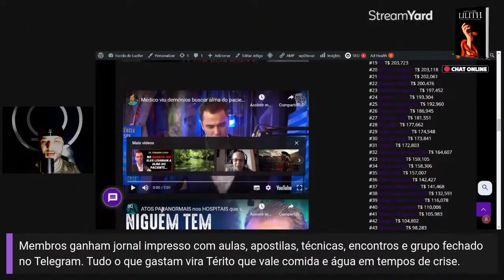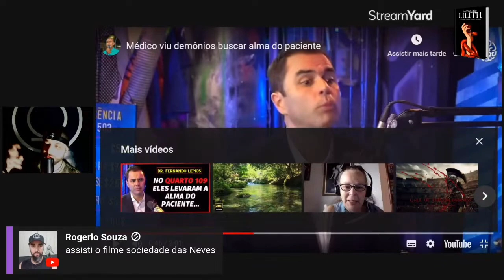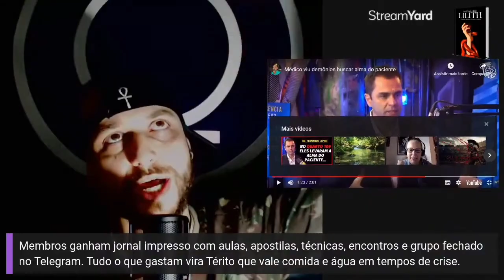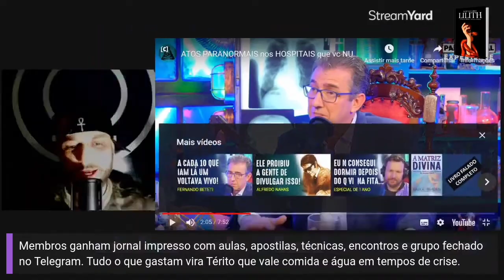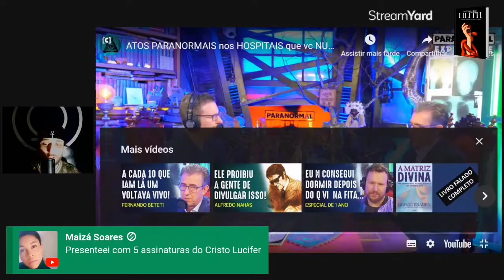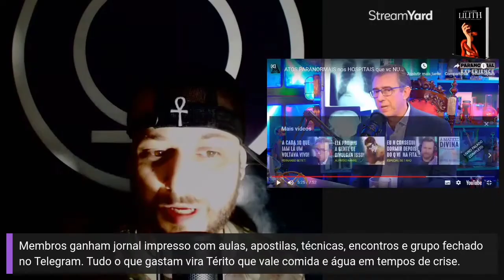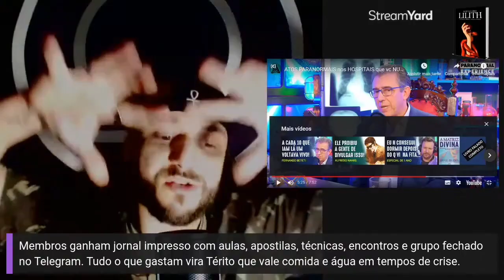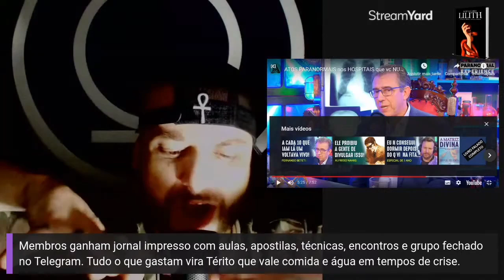Cristo disse: ‘Sua fé te curou’ (Bob Navarro)